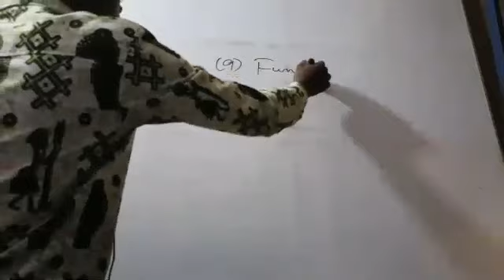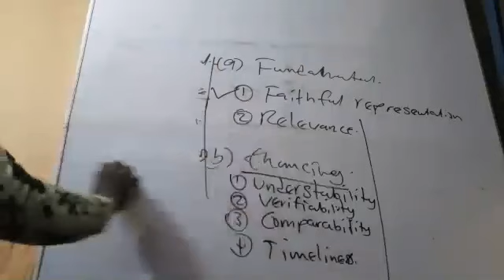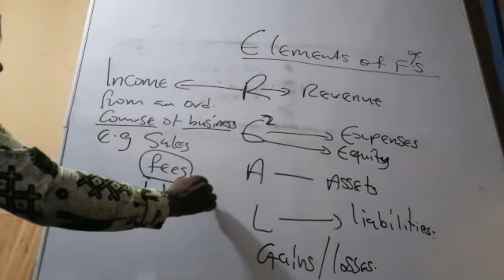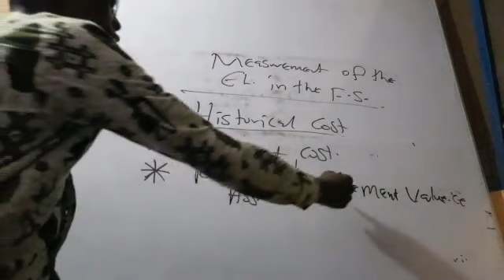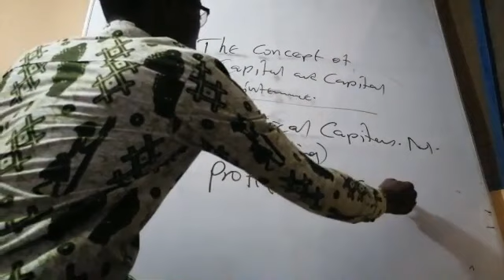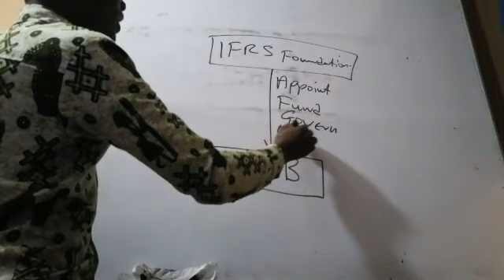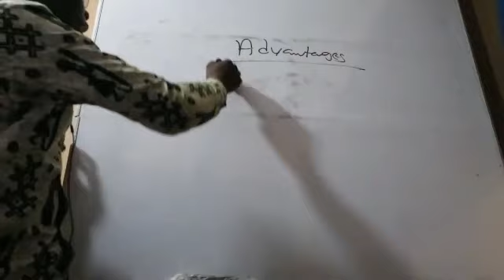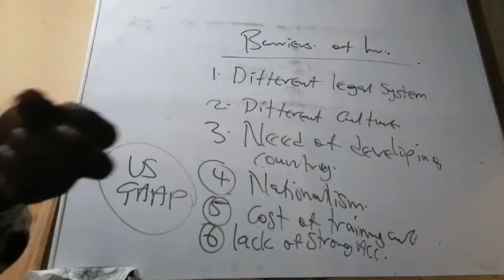Revision Section on conceptual and regulatory framework for Financial Reporting 2021